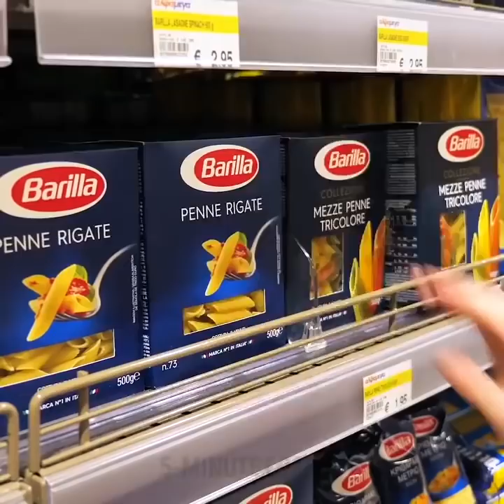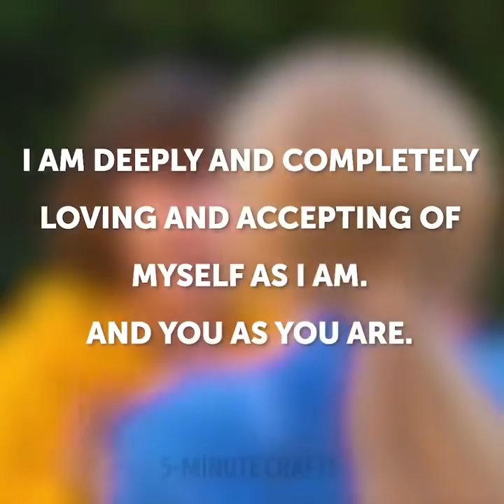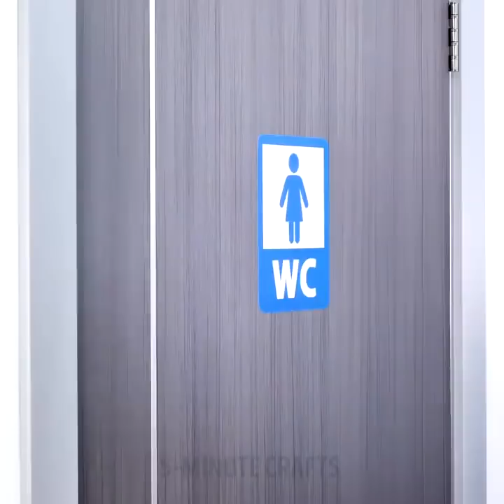22가지 여성들이 공감할 수 있는 문제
공감할 수 있는 재미있는 상황들

이 아이러니한 비디오는 두 가지 유형의 여성을 소개합니다. 모든 여성이 나름대로 개성을 지니고 있지만, 재미있는 차이점들이 있답니다. 항상 멋진 셀피를 찍는 유형과 우스운 표정으로 셀피를 찍는 유형이 있습니다. 하이힐, 탱크탑, 화장과 짧은 반바지를 즐기는 유형과  후드티, 운동화를 즐기는 유형이 있죠. 추위에 대처하는 방법도 다르답니다. 두꺼운 재킷, 스카프, 모자로 완전무장을 하는 유형과 멋있게 보이기 위해 극지방이든 사하라 사막이든 신경 쓰지 않는 유형이 있죠. 화려한 색상의 매니큐어를 좋아하나요, 아니면 투명 매니큐어를 좋아하나요? 할로윈에 항상 섹시한 의상을 입는 유형과 재미있는 의상을 입는 유형도 있습니다. 항상 두 가지 상반된 유형이 존재하죠. 여러분은 어느 유형에 속하나요?

다음은 모든 여성이 공감할 만한 곤란한 상황 모음입니다. 거리에 주차되어 있는 차의 창문을 거울로 사용하고 있는데 갑자기 창문이 열립니다. 가방에서 물건 찾기가 너무 힘들 때가 있죠. 아이라이너를 똑바로 그리는 게 거의 불가능한 날이 있습니다. 아침에 분명히 다리 면도를 했는데, 가장 곤란한 상황에서, 예를 들어 해변에서 여유를 즐기고 있는데 털이 눈에 뜨입니다! 점프 슈트는 아주 멋지지만, 아주 곤란한 옷이기도 합니다! 변기에 반 나체로 앉아있기가 참 민망하죠. 파티를 위해 멋지게 차려입었는데, 스타킹 줄이 나갔네요. 걱정하지 마세요. 여전히 멋져요. 저희가 준비한 생활 꿀팁을 확인해보세요!

타임스탬프:

00:11 어떤 유형에 속하나요?

06:30 모든 여성이 공감할만한 재미있는 순간들

07:08 아이라이너 대재앙

07:55 점프 슈트의 단점

09:42 줄 나간 스타킹 수리하기

10:41 네일 아트 아이디어

goo.gl/xmHdgd

5분tricks은 5-Minute Crafts의 공식 한국어 채널입니다!